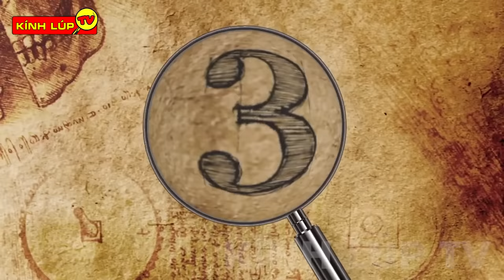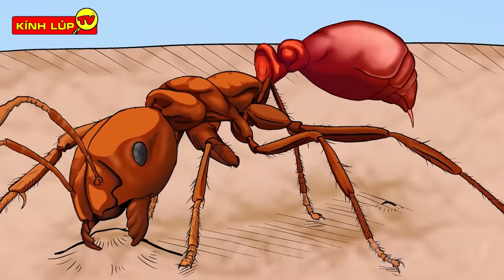🔥 8 Bí ẩn Ly Kỳ và Thú Vị Về Loài Kiến Mà 99% Bạn Chưa Biết | Kính Lúp TV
🔥Chào mừng các bạn đến với kênh KÍNH LÚP TV trong video ngày hôm nay chúng ta hãy cùng đến với: 8 Bí ẩn Ly Kỳ và Thú Vị Về Loài Kiến
nhắc tới kiến là chúng ta sẽ nghĩ ngay tới những loài côn trùng nhỏ bé nhưng rất chăm chỉ, siêng năng và có đời sống bầy đàn rất đoàn kết nữa. Đặc biệt, chúng đã sinh sống trên trái đất trước cả loài người từ rất lâu, ước chừng cách đây 130 triệu năm.
Và dù đến nay, loài kiến đã rất phổ biến và quen mặt, từ thành phố tới miền quê, từ những cánh rừng sâu rậm rạp tới những sa mạc nóng gay gắt … nhưng chắc chắn là vẫn còn rất nhiều điều thú vị về loài kiến bé nhỏ mà chúng ta còn chưa biết hết đâu nhá. Cùng mình khám phá ngay thôi nào!